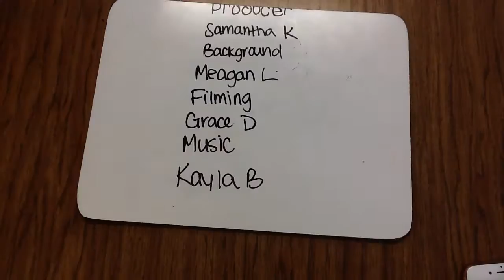ZG1- "Pixar Through the Years"